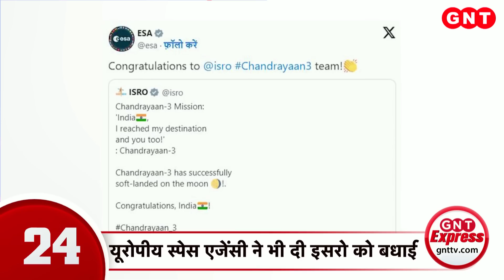चांद पर तिरंगा, दुनिया में बजा भारत का डंका, देखें देश-दुनिया की बड़ी खबरें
भारत चांद के साउथ पोल पर लैंडिंग करने वाला पहला देश बन गया है. चंद्रयान-3 ने बुधवार शाम 5 बजकर 44 मिनट पर लैंडिंग प्रोसेस शुरू की और शाम 6 बजकर 4 मिनट पर चंद्रयान-3 के लैंडर ने चांद पर पहला कदम रखा. देखें देश-दुनिया की बड़ी खबरें.